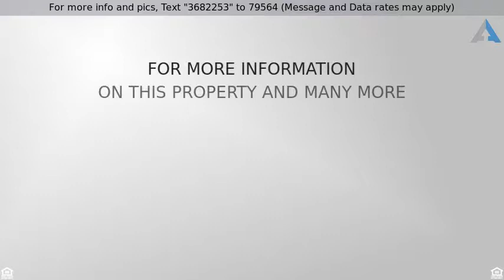Priced at $1,250,000 - 13735 SE CLAREMONT ST, Happy Valley, OR 97086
Exceptional one owner home in coveted Claremont lo

Exceptional one owner home in coveted Claremont located in back of cul de sac on a very private lot that backs to protected greenbelt, Best 1,300 sf ADU in Happy Valley with separate entrance finished as nice as the home, master on the main, 2 story ceilings in great room & kitchen with stunning fireplace, Huge bonus room, 2 dens, way too much to list here, must see If this property is no longer active or you are the homeowner and wish it to be removed, please contact us at .